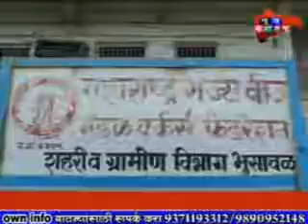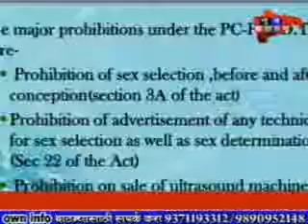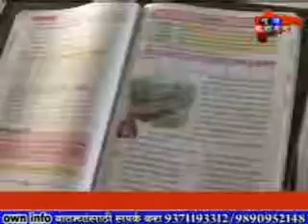News Update- 2 9 16.....................................................